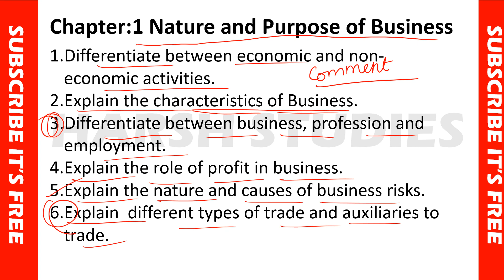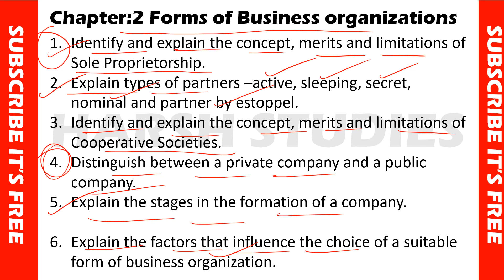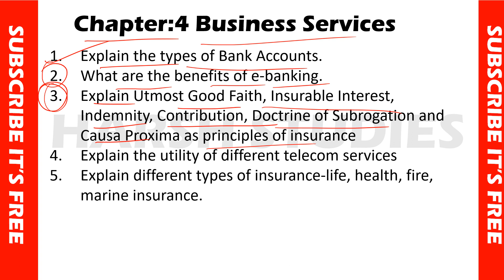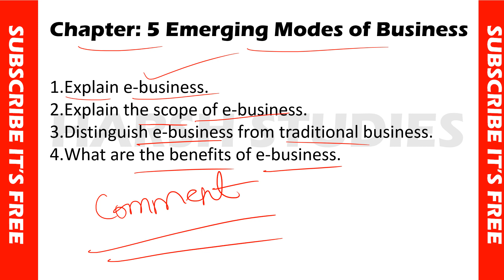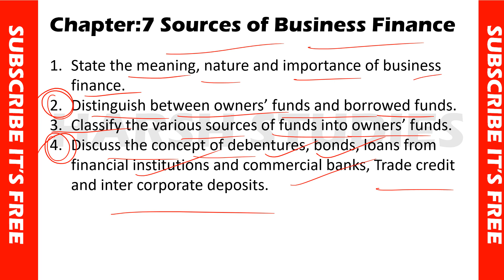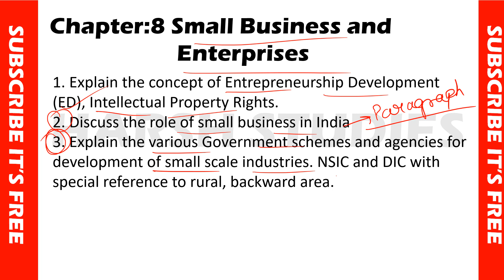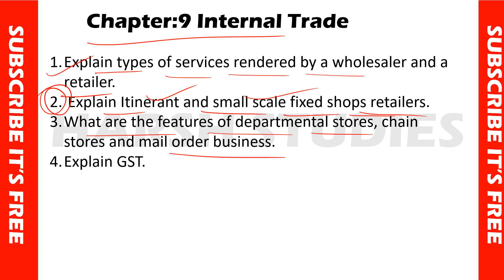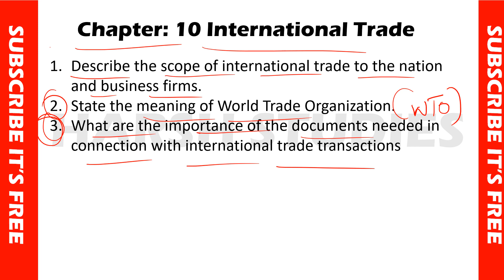CHAPTERWISE MOST IMPORTANT QUESTIONS BUSINESS STUDIES CLASS XI 2023-24 EXAMS| CLASS XI BST IMP QUES.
Foundations of Business
1 Nature and Purpose of Business
2 Forms of Business Organisations
3 Public, Private and Global Enterprises
4 Business Services
5 Emerging Modes of Business
6 Social Responsibility of Business and
Business Ethics

Part B Finance and Trade
7 Sources of Business Finance
8 Small Business
9 Internal Trade
10 International Business

HARSH STUDIES,
CHAPTER WISE MOST IMPORTANT QUESTIONS BUSINESS STUDIES CLASS 11,
BUSINESS STUDIES CLASS 11 IMP QUES,
IMP QUES BST CLASS 11,
BUSINESS STUDIES CLASS XI MOST IMPORTANT QUESTIONS,
BST CLASS 11 IMP QUES,
BST MOST IMP QUES CLASS XI,
FINAL EXAMS CLASS 11,
COMMERCE CLASS XI,
Nature and Purpose of Business ,
Social Responsibility of Business and
Business Ethics,
Finance and Trade,